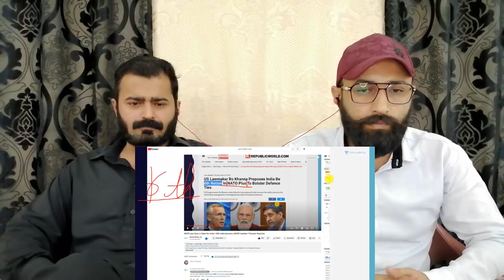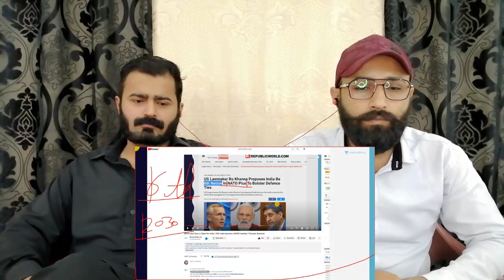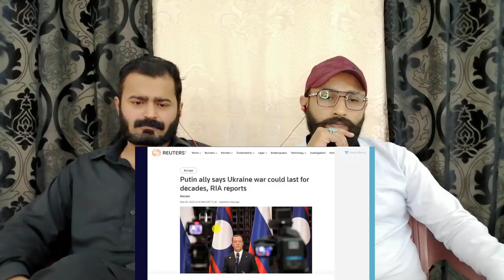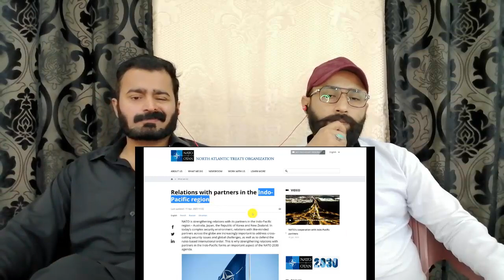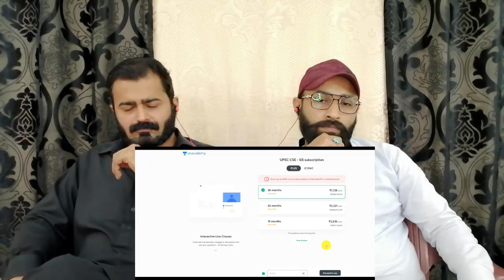USA Officially wants to make India a Member of NATO Plus | How will China react to this? | Pak React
.credits.

we will remove our video thanks ❤